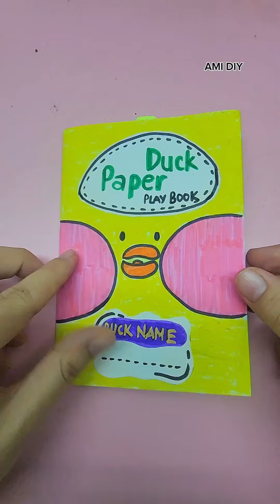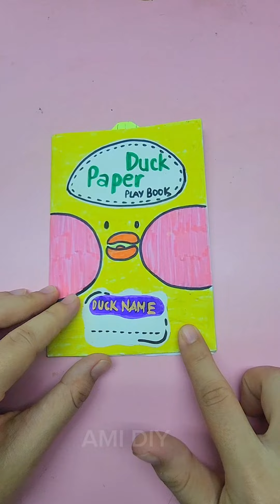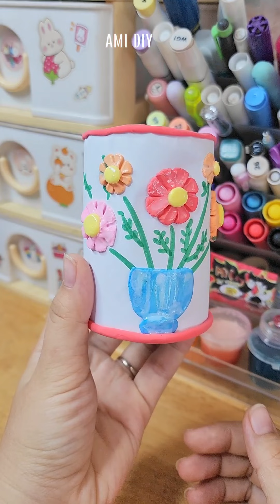Easy Craft Ideas / DIY Miniature Crafts Idea / school hacks / mini craft / how to make / paper craft